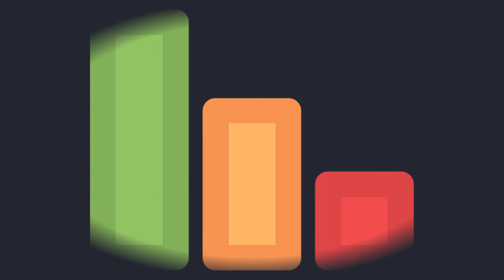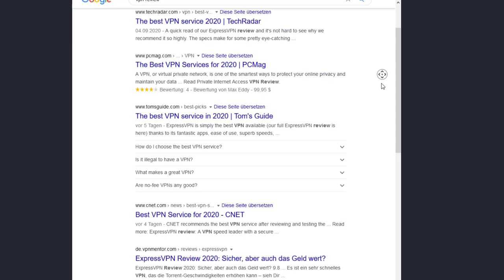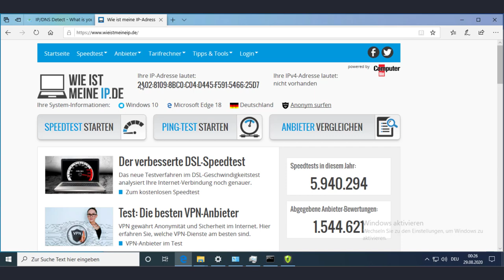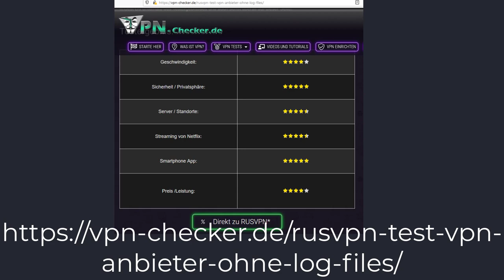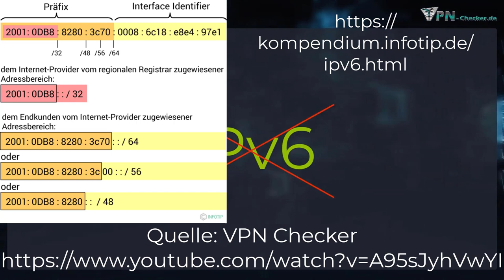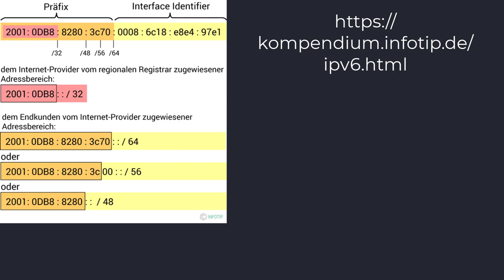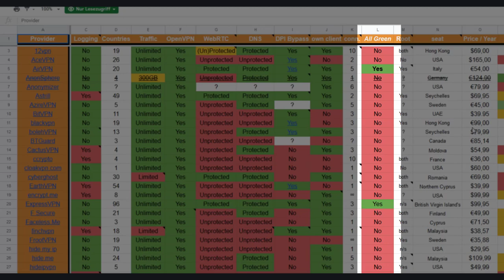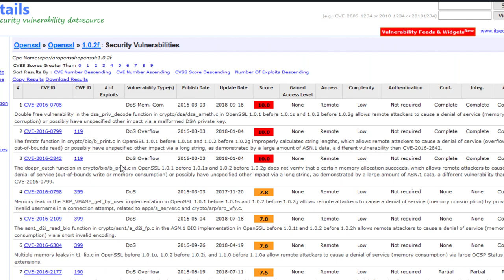Unseriöse VPN Tests entlarvt! So kannst du selbst testen wie sicher ein VPN ist!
VPN Anbieter zahlen hohe Provisionen für Werbetreibende. Dies führt dazu, dass es unzählige VPN Testseiten im Internet gibt, meine natürlich eingeschlossen. Das führt dazu, dass selbst offensichtliche Probleme wie sie zum Beispiel bei RusVPN auftreten gar nicht erwähnt werden. Ob dahinter Unwissen oder Absicht steckt lässt sich nur mutmaßen.
00:00 Intro
00:21 Skaleneffekte
00:48 Affiliate Kommissionen
AirVPN / Nord VPN / RusVPN
01:16 Konrekt: RusVPN
03:54 RusVPN Bewertungen
04:15 Usefulvid lügt?!
06:39 Techradar 👍
06:57 Lessons Learned
07:24 Selbst testen!
09:02 Outro

Klarstellung zu Techradar:
Das IPv6 Problem wurde dort nicht behandelt, das Problem mit der unsignierten Software ist ebenfalls aufgefallen.

Alle Tests sind über die Waybackmachine gesichert:
VPN Checker